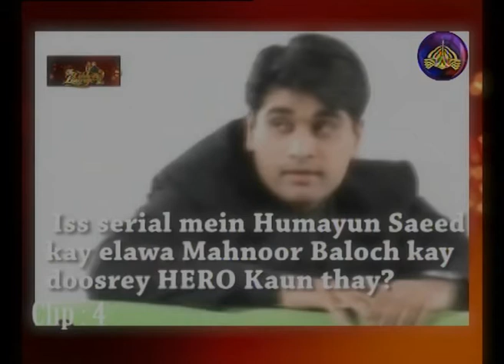THE CELEBRITY LOUNGE 2 ----- 22-07-2017